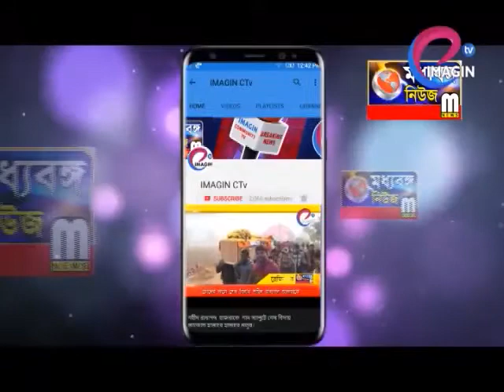হৃদরোগ উপশমে ফ্রী কার্ডিয়াক ক্যাম্প